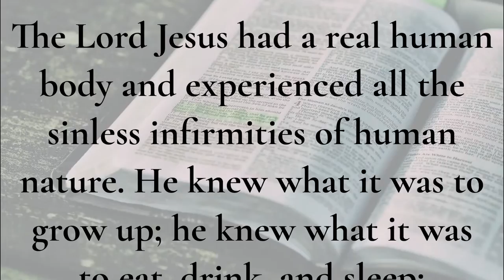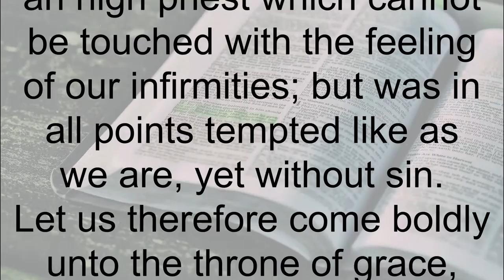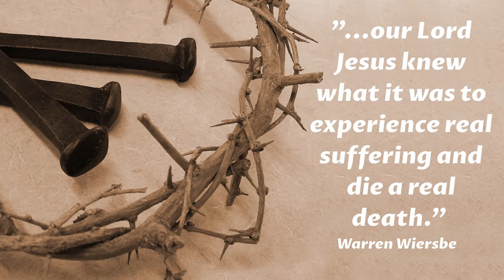Jesus understands your pain - Warren Wiersbe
As we come to Easter we are experiencing such a different works than any of us ever remember. It is a time of pain and suffering and we struggle as everything is different. Social distancing is tough. The quarantine is getting old. Purple ego don’t have the Coronavirus have other problems.

Many people are struggling that Easter will look so different this year without all the special church events and family gatherings. How can I experience Hope even in the midst of struggles?

"The Lord Jesus had a real human body and experienced all the sinless infirmities of human nature. He knew what it was to grow up; he knew what it was to eat, drink, and sleep; he knew what it was to feel pain. And our Lord Jesus knew what it was to experience real suffering and die a real death."
The Cross of Jesus: What His Words from Calvary Mean for Us

Special Thanks to Greg Howlett for the music: The Old Rugged Cross from the Album "Solace"